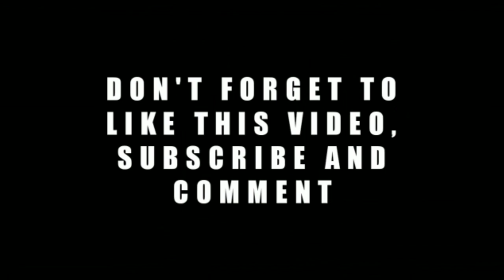Shallow - Lady gaga ft Bradley cooper (Cover by Donny Michael, Zee Angelica and Adiekp guitar)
Semoga kalian suka dengan cover collabs kali ini :)
Ingaaaattt, semua itu GRATIS :D